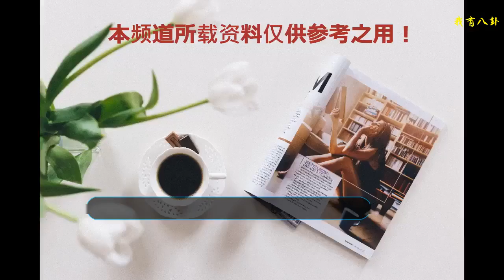白巖松兒子大學讀“蒙古史”，理由讓董卿不解，白巖松卻很欣慰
最新一期的《朗讀者》董卿請來了同行，也是央視著名主持人白巖松，要知道白巖松最初是《朗讀者》的策劃人。
    這一次白巖松不說國家大事，要說的是故鄉，是鄉愁，是曾經對故鄉呼倫貝爾大草原的熱愛，當然本文的重點不是說白巖松，而是說說白巖松罕見曝光的20歲兒子，如今已經是大二在讀，要知道白巖松不神秘，妻子兒子神秘。
    白巖松的兒子叫白清揚1998年出生，妻子是經濟之聲編輯部的主任朱宏鈞。所以白巖松和妻子走的是不同路線。
    白巖松對兒子白清揚疼愛有加，兩父子就像兄弟一樣，白巖松自己酷愛足球運動因此給兒子白清揚取名叫做巴蒂，喻意兒子也能像能像巴蒂一樣創造奇跡。果然白清揚沒有讓爸爸失望，因為終于考上了大學，學習喜歡的專業。
    有意思的是白清揚選擇的專業竟然是蒙古史，這是一個非常冷門的偏僻專業，畢業之后肯定是做文史研究工作。
    白巖松說，這是他自己選擇的，沒有誰干涉他強迫他，所以那一瞬間感到故鄉是有傳承的，雖然他是北京人。
    他已經被北京當成了故鄉，自己是內蒙古人，留在北京工作，兒子是北京人，選擇的是蒙古史，這很有意思。
    白巖松20歲兒子大學攻讀“蒙古史”理由只有一個，那就是喜歡，喜歡是一個人的興趣，都說興趣是最好的老師這話是沒錯的，董卿聽到這個事情還是感到瞠目不解。因為一旦畢業之后萬一找不到工作怎么辦？這事很現實。
    看到兒子的選擇，白巖松很欣慰。
    明代蒙古史是蒙古史研究中的薄弱環節，國內研究落后于國外。明代蒙古史雖不及蒙元時期那樣威武雄壯豐富多彩但其作為蒙古史中承上啟下的一段對后世有著更為直接影響，在中國乃至世界有些國家的歷史中占有很重要地位。
    白巖松說，什么是故鄉，故鄉就是小時候想要離開，長大了卻想回去的地方，那就是故鄉。
    白清揚，你是為你的夢想買單嗎？